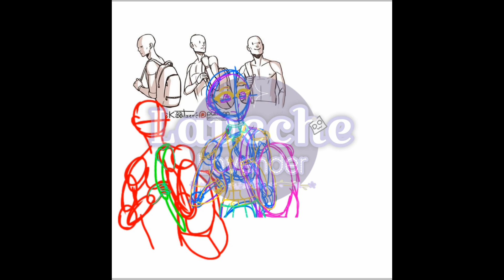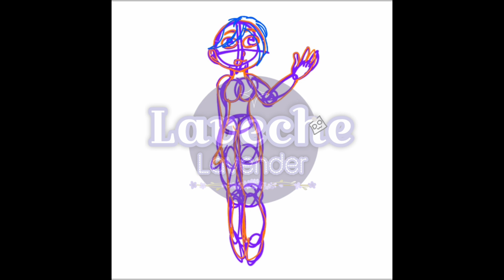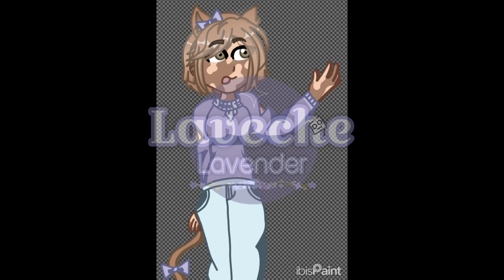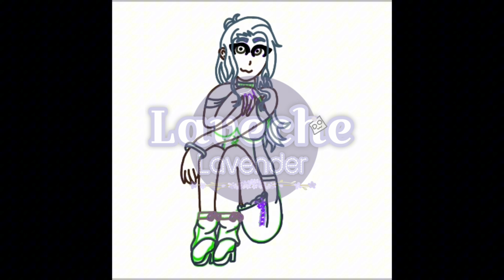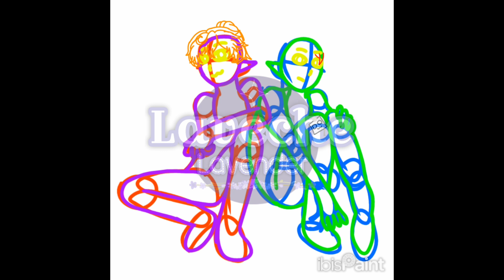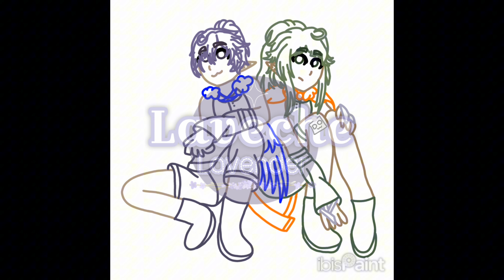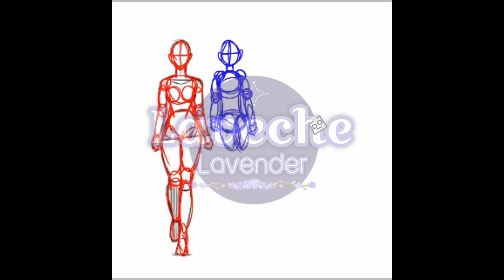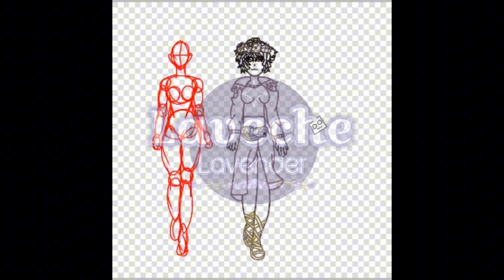My 6 days of Inktober!|Art Timelapse (read desc)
track/s used (in order):
Lunch Break by ISSEI AIR

The vast night sky and my little self by alaki paca

Used:
Ibispaintx (art)
Capcut (editing)

characters used(in order):
Nova
Vivian
Mika
Aavrid (purple) & Bhimall (green)
Elsie
Lyliann
All are gacha ocs that were created by me so please don't steal!

Since I couldn't stream today I decided to post a video to make up for it so I hope you enjoy and hopefully the technical problems get resolved by tomorrow.

It was my first time participating in Inktober and it was a blast but it got so overwhelming so quickly that I couldn't do anymore than 6 days so I hope you understand and still enjoy the art!

Please help us get to our current sub goal of 200!